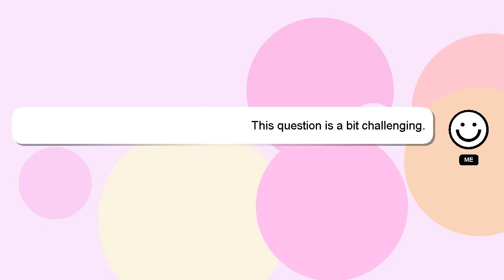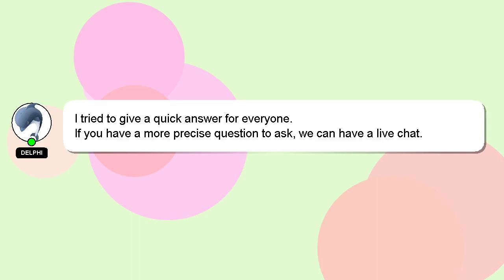How to rename app on mac?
Allow me to introduce myself briefly, Howdy, my name's Delphi. Let me help you get the answers you need to your questions. - How to rename app on mac?

Don't hesitate to leave a comment or start a chat if you have a more specific question. Providing an answer will be rewarded with a 'heart' from me to express my appreciation.

*2 What we are experimenting :*